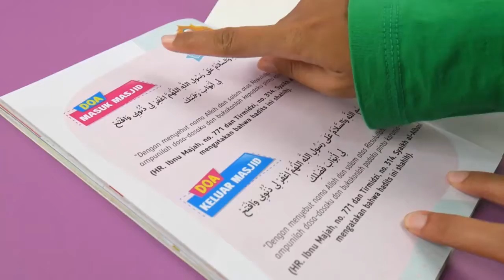Unboxing Good Habbit For Kids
Pupuklah kebiasaan-kebiasaan baik sedari dini!
Bangun karakter positif si Kecil dengan memberikan stimulasi untuk melakukan hal kebaikan secara berulang hingga menjadi sebuah kebiasaan.

Buku LITTLE STAR BUKU MUTABAAH GOOD HABITS FOR KIDS hadir untuk membantu orang tua maupun guru yang mulai menanamkan kebiasaan-kebiasaan baik pada anak-anak sedini mungkin.